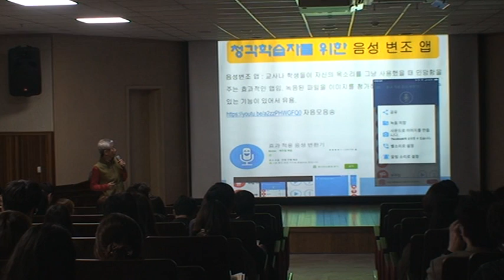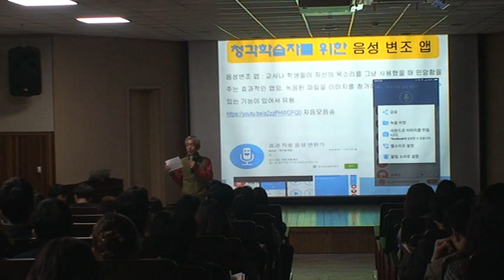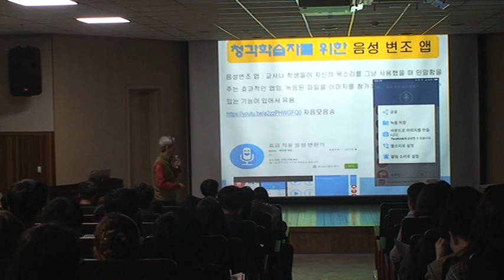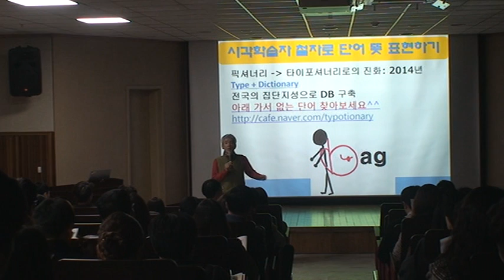충북제천교육지원청 낯선 행동 강의 2교시